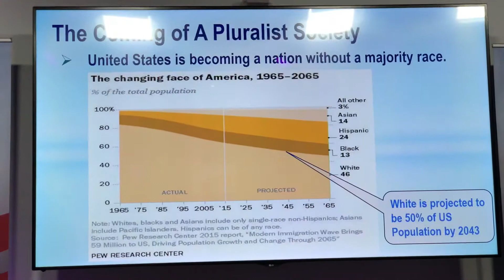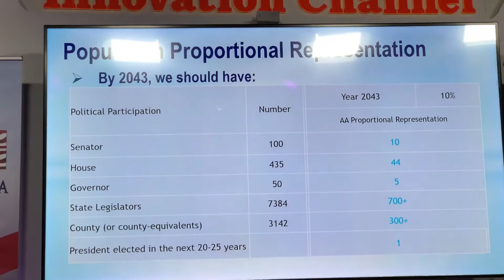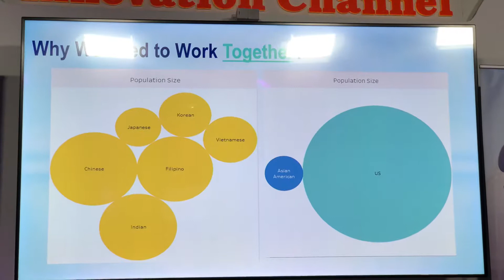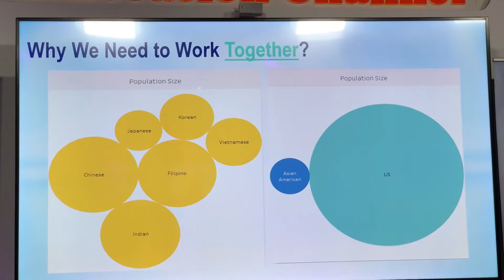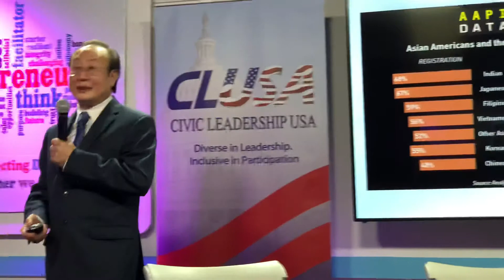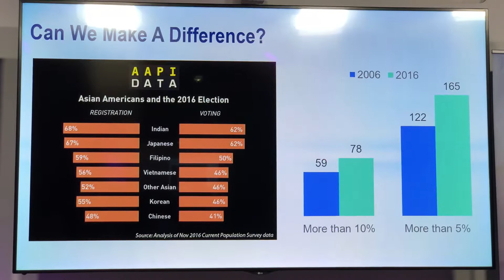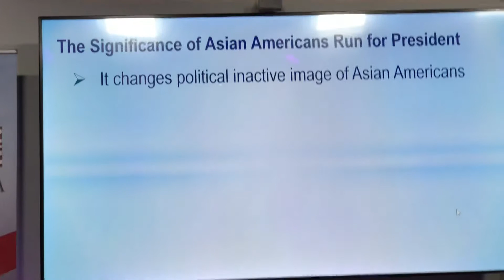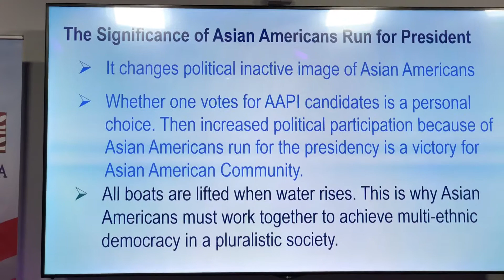What are the challenges facing Asian Americans?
Prof. Xiaoyan Zhang‘s Keynote in the Civic Leadership Forum - What are the challenges facing Asian Americans? （张小彦教授) In DingDing TV, Santa Clara, CA [得意][呲牙][色]